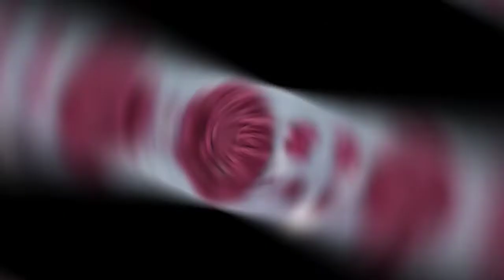💯+بےبی فیری فراک آ ئیڈیاز|Barbie dress Desighning ideas||2023 designs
baby fairy frok ideas
baribe frok best designing ideas
I brings you the best dress👗 desighning videos and the most exclusive moments of the international runway.

barbie frock design for baby girl,
 barbie frock designs for baby girl,
 summer baby frock design,
 beautiful barbie frock designs for baby girls, baby frocks designs,
kid's barbi frock designs,
baby frock design net,
new design baby frock,
frock designs for baby girl,
 barbie frock for baby girls,
baby room design,